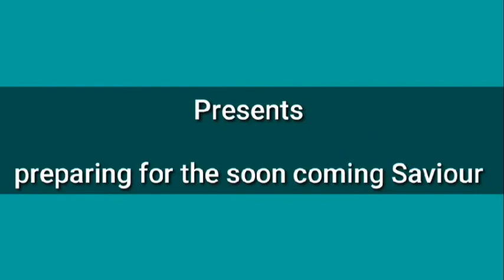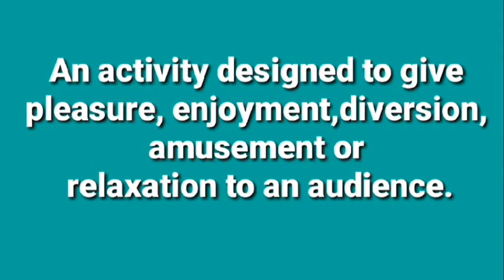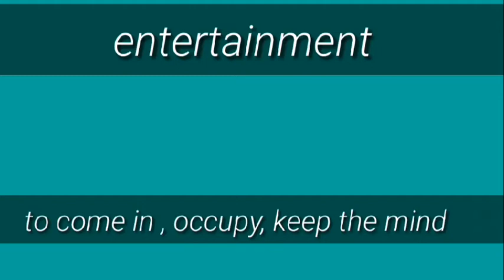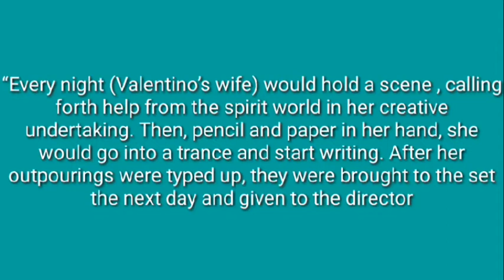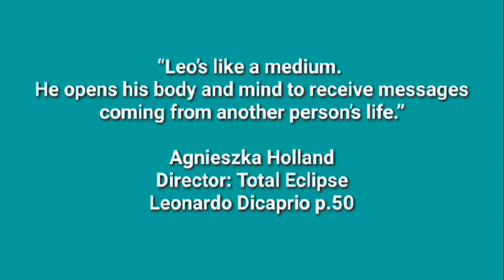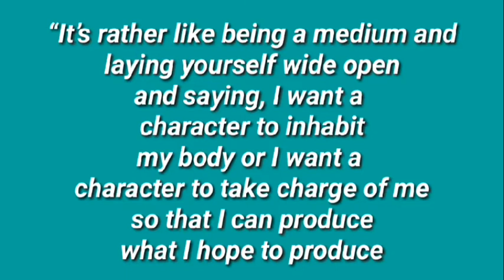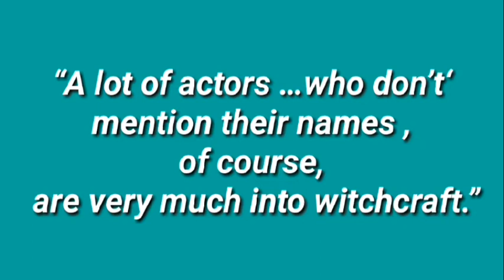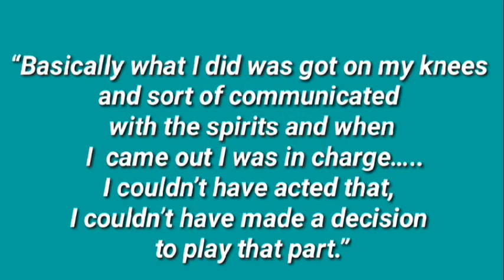Danger of Entertainment part 1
The entertainment industry is bewitching many people who claim to be looking forward to the soon coming of Jesus Christ. Are you also being bewitched? se the three part series of this topic.